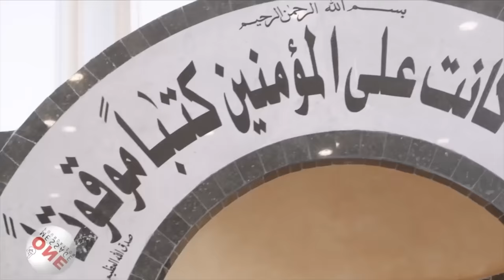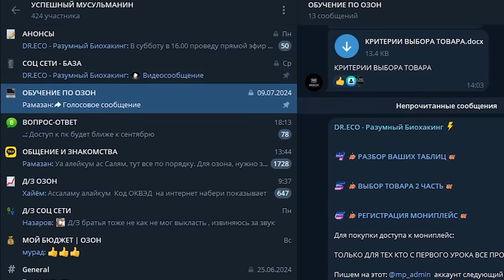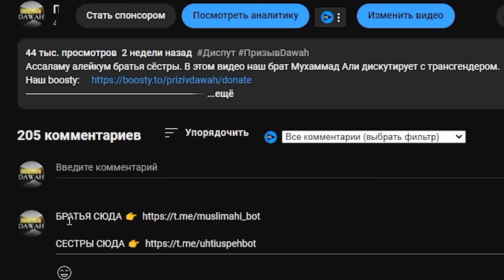😂🔥ДЕБАТЫ МУСУЛЬМАНИНА И СИКХА!! Шейх Усман шокирован убеждениями сикха!!